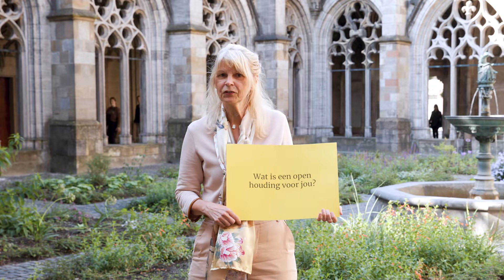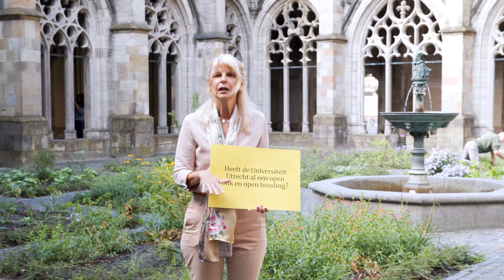Open UU: José van Dijk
Wat is een open houding voor José van Dijk? En hoe open vindt zij de Universiteit Utrecht?